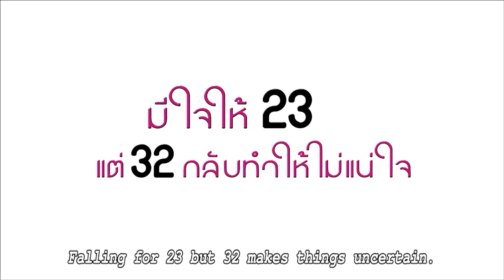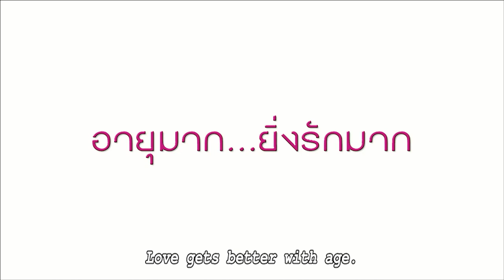30Fabulous - Thailand Movie - Trailer - English Subtitle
Trailer 30 Fabulous Thai Movie, English subtitle